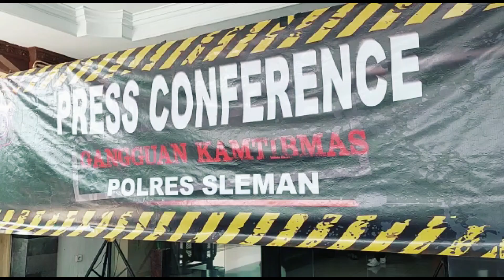Polisi tangkapi 36 orang, 5 orang jadi tersangka ribut-ribut dengan suporter Solo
Polres Sleman menetapkan lima orang tersangka buntut dari provokasi yang dilakukan suporter Persis Solo yang memunculkan rentetan keributan di beberapa lokasi pada Senin (25/7/2022).

Kasatreskrim Polres Sleman AKP Ronny Prasadana mengatakan dari keempat kasus ini semuanya terancam dengan Pasal 2 Ayat 1 UU Darurat RI No.12/1951 dengan ancaman hukuman maksimal 10 tahun penjara.

Awalnya ada 36 orang yang diamankan kemudian dari 36 orang ini ditetapkan lima orang tersangka. Saat ini polisi terus mencari tersangka-tersangka baru dalam rentetan kasus ini.

Berita: Harian Jogja/Anisatul Umah
Video: Harian Jogja/Anisatul Umah